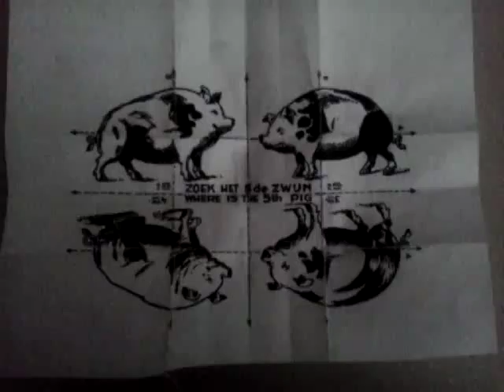zoek het 5de zwijn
Geen game oke